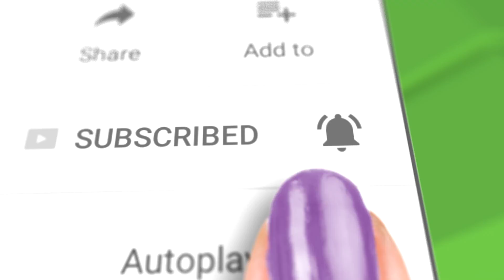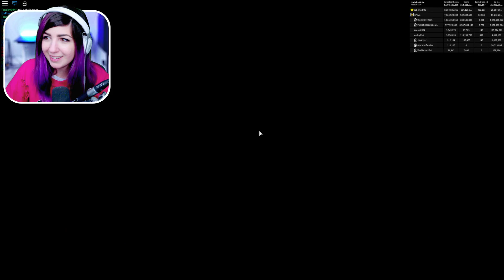EGG HUNT WITH MY NOOB SISTER! 🥚 (Chocolate Chicken Pet Reward) | Roblox Bubble Gum Simulator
EGG HUNT WITH MY NOOB SISTER! 🥚 (Chocolate Chicken Pet Reward) in Roblox Bubble Gum Simulator!